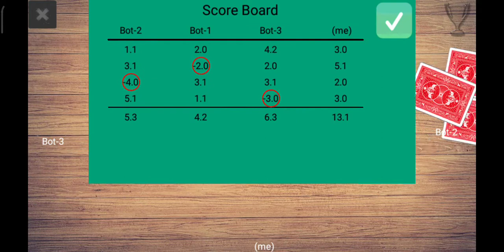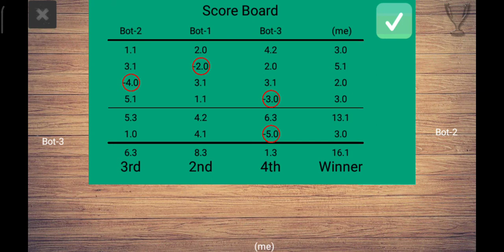Call break Dhamaka